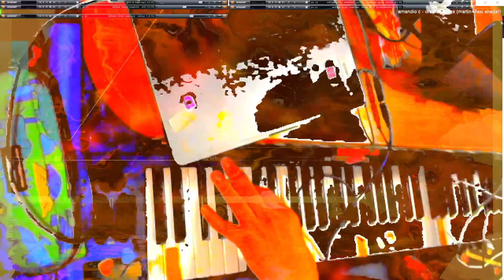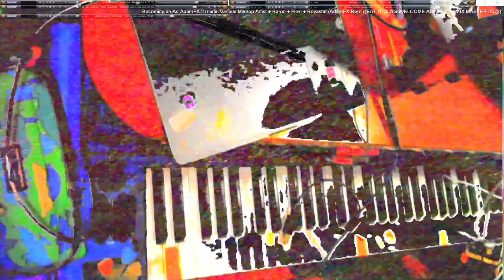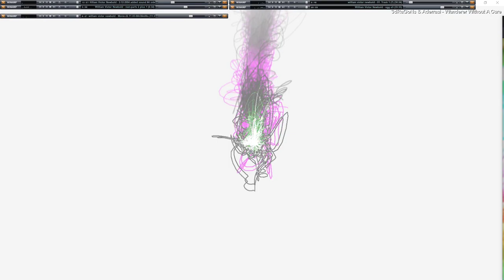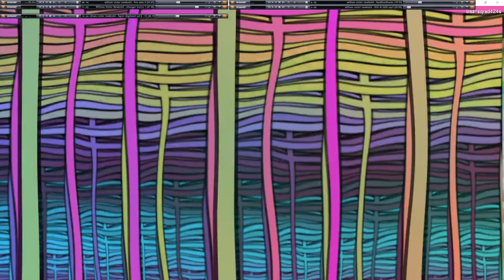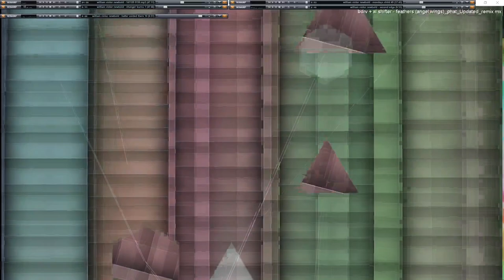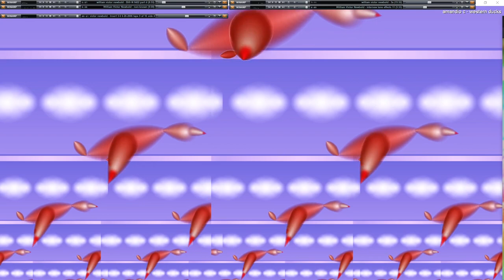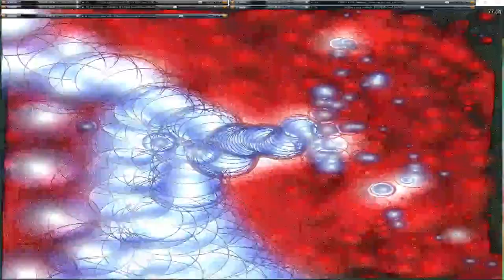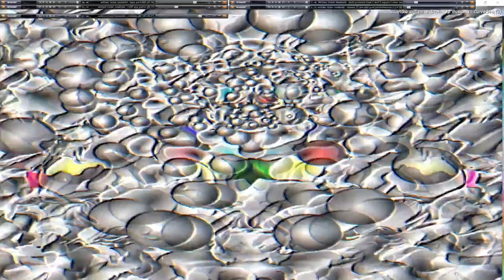[EPILEPSY WARNING] 2023 March 30 03 13 47 est bill newbold *Photosensitivity Warning*